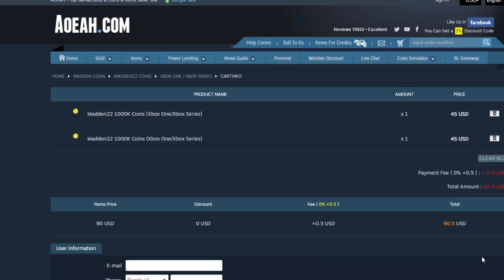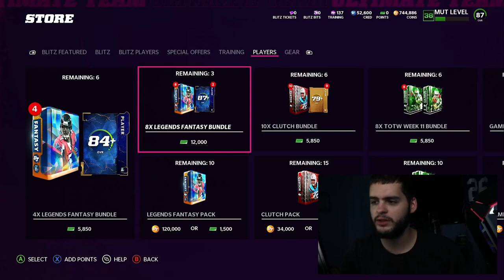8 AM BLITZ PLATINUM LEGEND PACKS! INSANE VALUE! NEW 95 OVR LEGENDS! CRAIG, KUECHLY! | MADDEN 22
8 AM BLITZ PLATINUM LEGEND PACKS! INSANE VALUE! NEW 95 OVR LEGENDS! CRAIG, KUECHLY! | MADDEN 22
\8 AM BLITZ PLATINUM LEGEND PACKS! INSANE VALUE! NEW 95 OVR LEGENDS! CRAIG, KUECHLY! | MADDEN 22v
8 AM BLITZ PLATINUM LEGEND PACKS! INSANE VALUE! NEW 95 OVR LEGENDS! CRAIG, KUECHLY! | MADDEN 22
8 AM BLITZ PLATINUM LEGEND PACKS! INSANE VALUE! NEW 95 OVR LEGENDS! CRAIG, KUECHLY! | MADDEN 228 AM BLITZ PLATINUM LEGEND PACKS! INSANE VALUE! NEW 95 OVR LEGENDS! CRAIG, KUECHLY! | MADDEN 22
8 AM BLITZ PLATINUM LEGEND PACKS! INSANE VALUE! NEW 95 OVR LEGENDS! CRAIG, KUECHLY! | MADDEN 22
8 AM BLITZ PLATINUM LEGEND PACKS! INSANE VALUE! NEW 95 OVR LEGENDS! CRAIG, KUECHLY! | MADDEN 22v